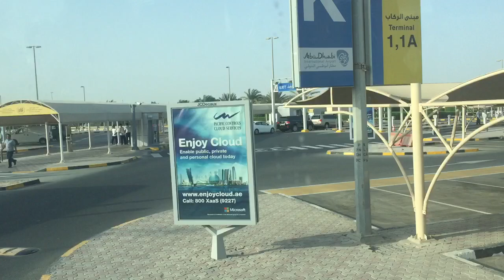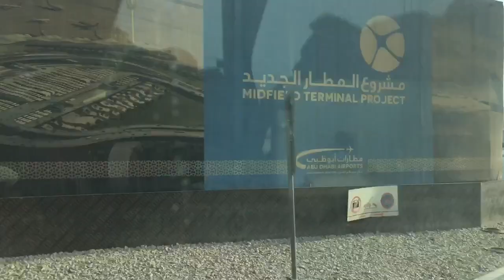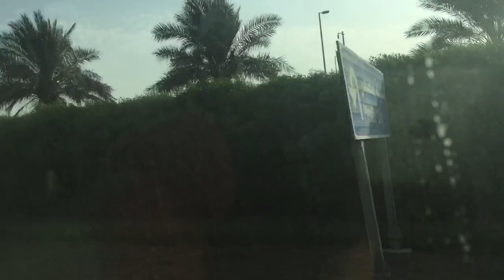Bus tour in abudhabi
This video was shot by z1 smooth.